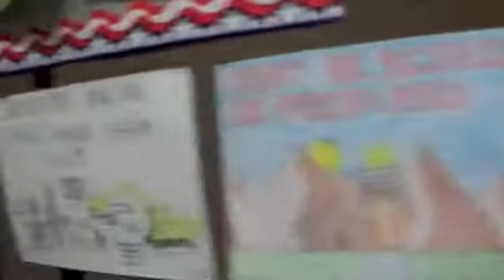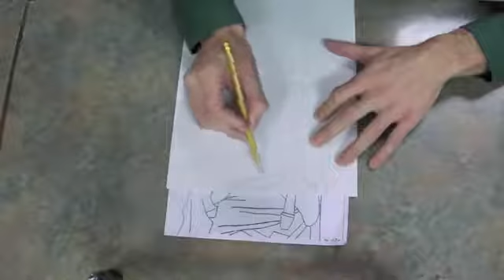Upside-down man drawing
One of your first drawing assignments is to look at this drawing upside down and redraw it on another paper.  Pause the screen on the drawing when you are ready if you don't have a hard copy.